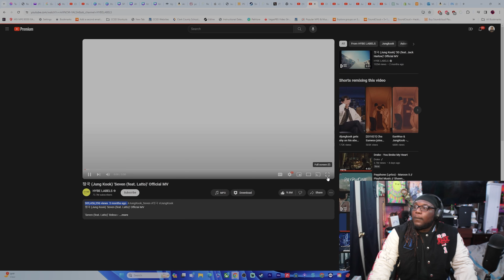First Time Reacting - 정국 (Jung Kook) '3D (feat. Jack Harlow)' Official MV #2024